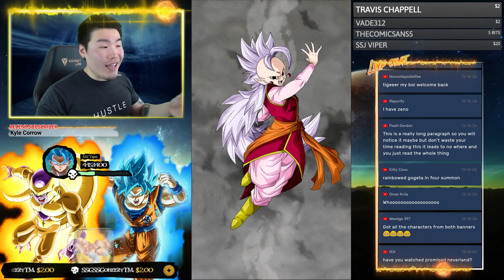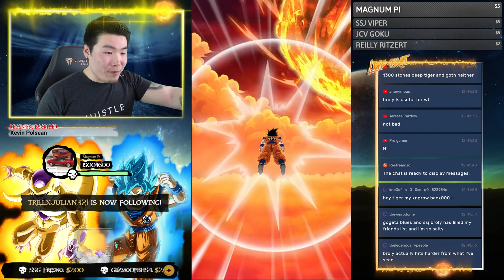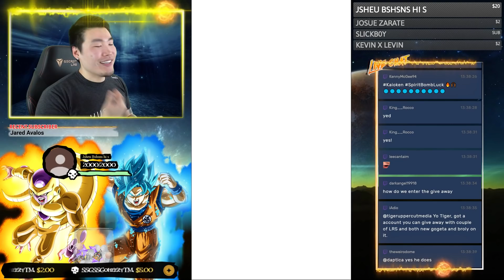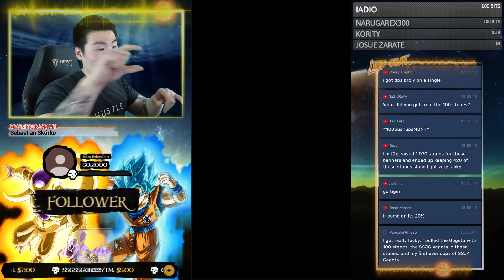WE RAINBOWED HIM?! 3500 STONES FOR GOGETA & BROLY + ACCOUNT GIVEAWAY! | DBZ Dokkan Battle